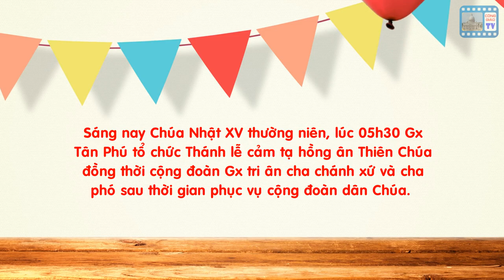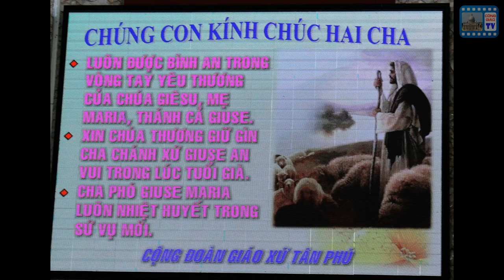Gx Tân Phú - Thánh lễ tạ ơn Thiên Chúa & tri ân Cha Chánh xứ và Cha linh hướng TNTT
Sáng nay Chúa Nhật XV thường niên, lúc 05h30 Gx Tân Phú tổ chức Thánh lễ cảm tạ hồng ân Thiên Chúa đồng thời cộng đoàn Gx tri ân cha chánh xứ và cha phó sau thời gian phục vụ cộng đoàn dân Chúa. Thánh lễ do cha phó Giuse Phạm Công Minh chủ tế, cha chánh xứ và các cha phó cùng một cha khách đồng tế. quý sơ, quý chức xứ họ và đông đảo công đoàn dân Chúa cùng tham dự.
Một ngày sau đó quý cha Phó Giuse Maria đã phục vụ Gx thời gian 4 năm, nay Ngài đi sứ vụ mới. Cha xứ Giuse Lê Đình Quế Minh sau 13 năm phục vụ Gx Tân Phú, nay vì tuổi cao sức yếu nên Ngài đi nghỉ hưu.